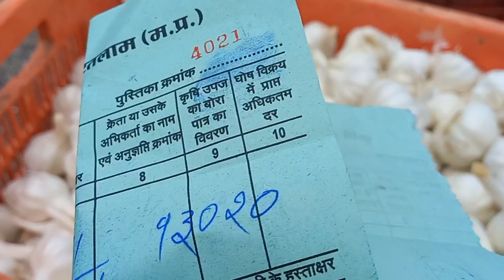लहसून में लेवाली शानदार!! आज लहसुन 18000 के पार !!